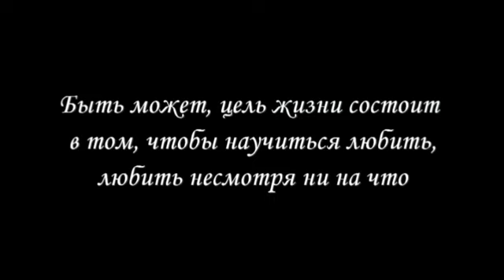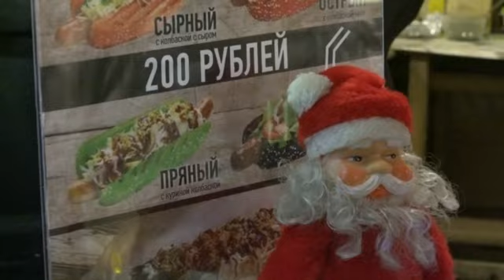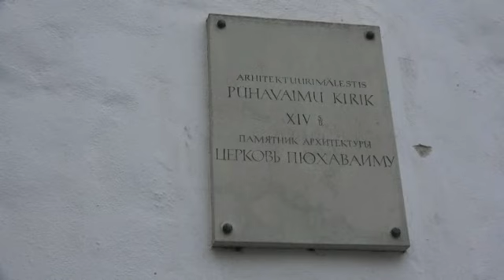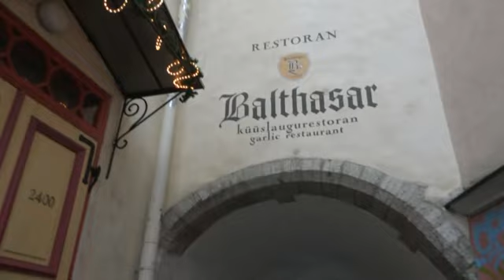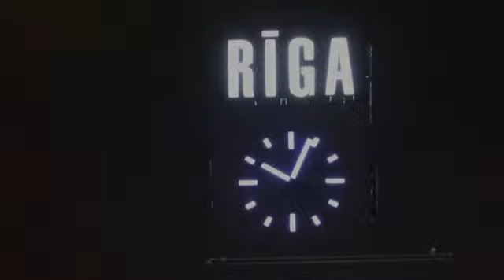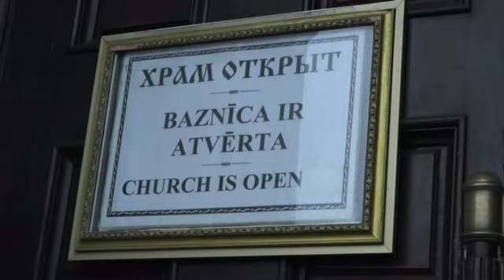Рождество в трёх столицах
Рождество в Санкт-Петербурге, Хельсинки, Таллинне, Риге